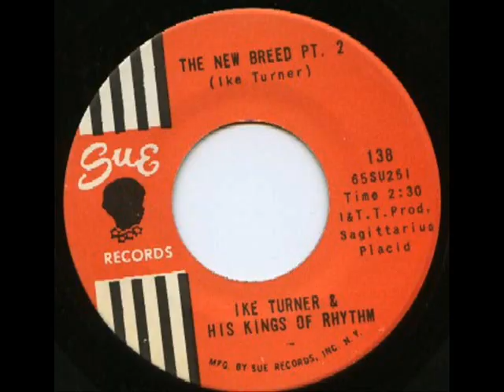Ike Turner....The New Breed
1965. SUE138